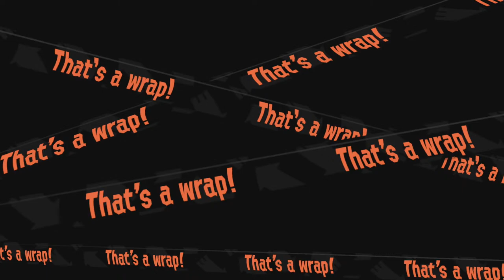Jhprague - Splatoon 2 Live 🔴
Welcome to my Splatoon 2 Live Stream!!

LIVESTREAM RULES:
   -Keep it Friendly in general :)

Stream Schedule:
Friday: (Optional 8:15 pm CEST (GMT+02))
Saturday: 8:30pm CEST (GMT+02)
Sunday: 13:00 and 8:30pm CEST (GMT+02)